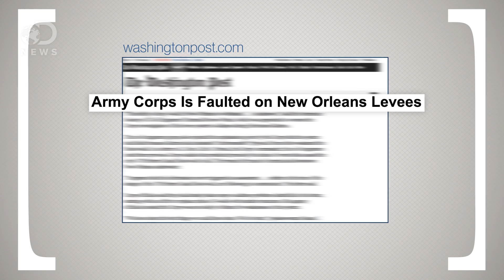Have Storms Gotten Worse Since Hurricane Katrina?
10 years ago, Hurricane Katrina devastated New Orleans. Why does it seem like storms are only getting worse since then?

Storms are Getting Stronger
“What exactly does it mean for storms to get “stronger”? Does it mean faster winds? A larger wind field? Lower pressure at the center? More rain and snowfall? Higher storm surges?”

“Ten years after Hurricane Katrina brought New Orleans to its knees and left an emotional footprint across the United States, a predominantly African-American community of the city still struggles to define what their post-Katrina life would be.”